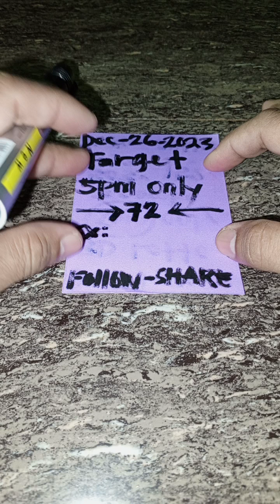Swertres Hearing Straight 5pm|December,26,2023#pcsolotto#swertreshearingtoday#swertres#stl#trending